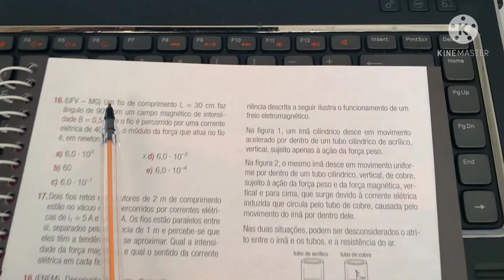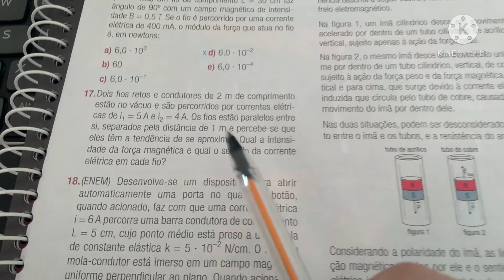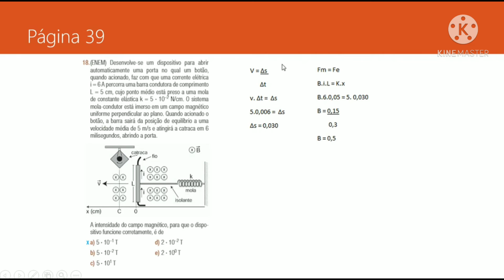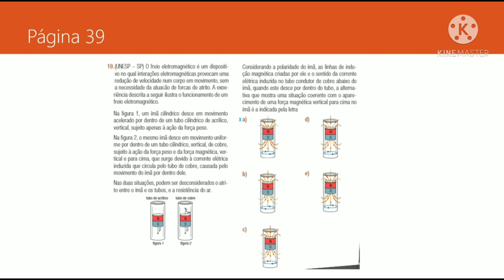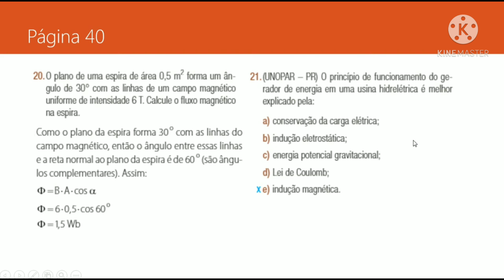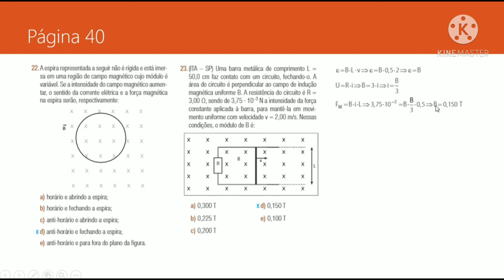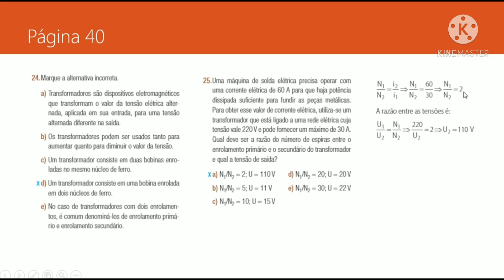Hora de Estudo, páginas 39 e 40 - Física - 3 Série (28/05)